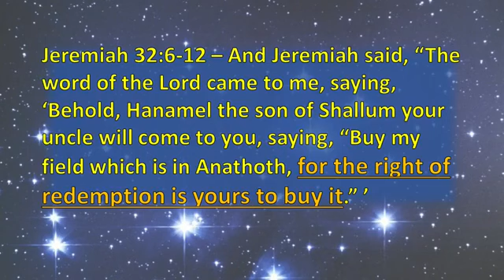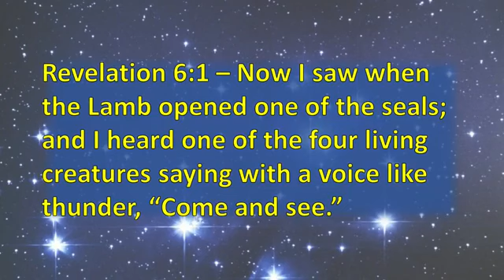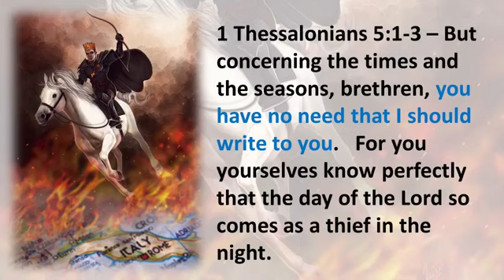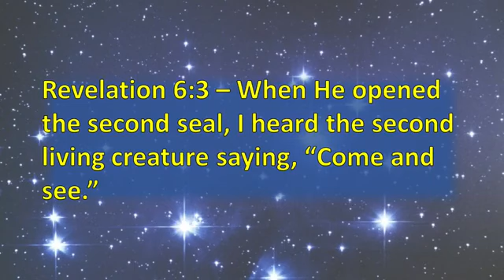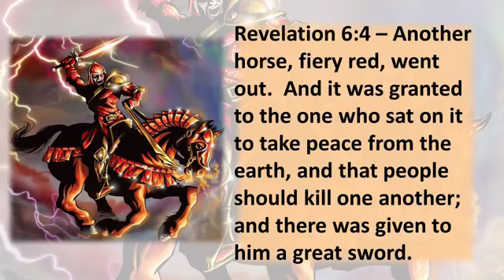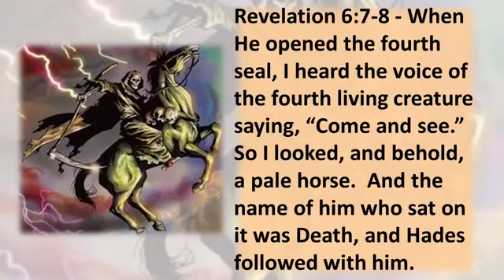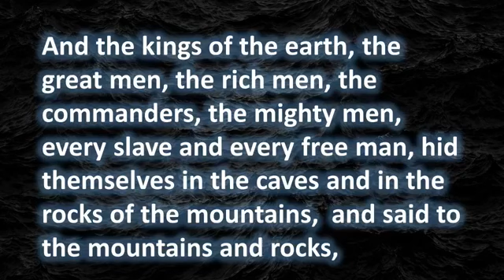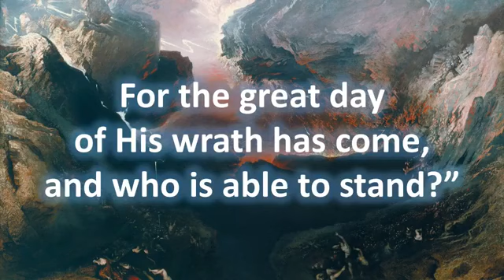WOW- Live (Word on Wednesday) 6/24/2020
WOW Wednesday 6/24/2020 Pastor Brian continues his study on the book of Revelation.